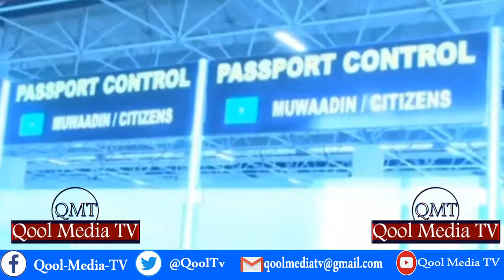Deg Deg Daawo Sheekh shariif oo weerar,M.Farmaayo &kheyre oo hadlay ,Dfs oo madaafiicda lagu tuuray.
Qool Media Tv